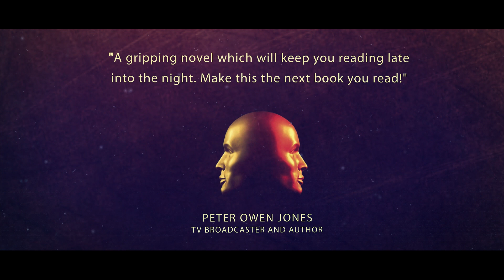BOOK TRAILER 2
A tense, well received crime thriller by writer Linda M. James. She wanted a short, hard hitting promo video hinting at key elements and characters from the novel. The result is a dark and provocative trailer, ending with key reviews and purchase information.